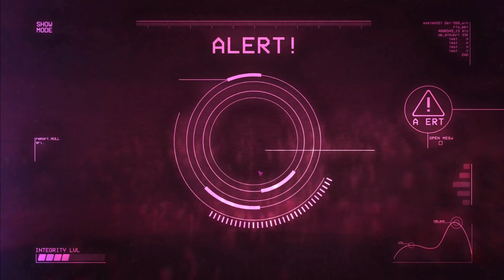THE DOOP AND FREDDY JOINING FORCES | FIVE NIGHT AT FREDDYS SECURITY BREACH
The Crew is Back along with a Few New Faces in this Heart Stopping, Story Based, Horror Game.